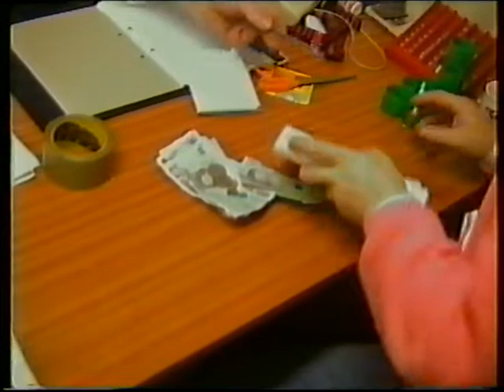Huytonlabourclub stay behind earl90s